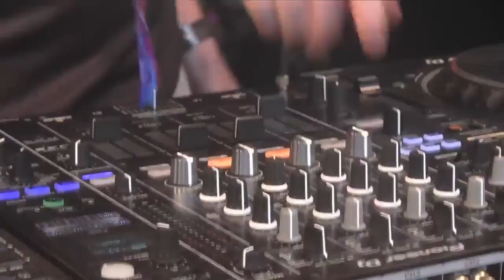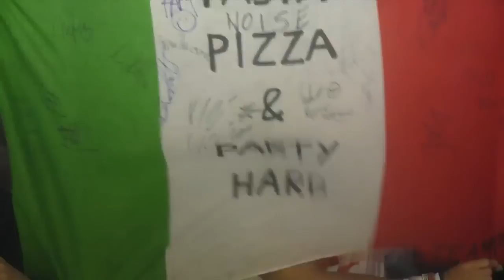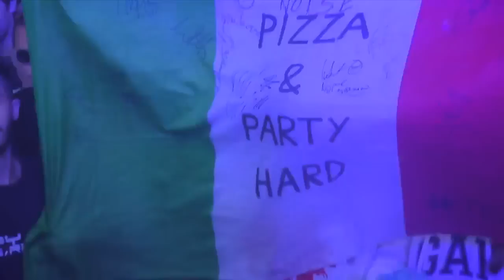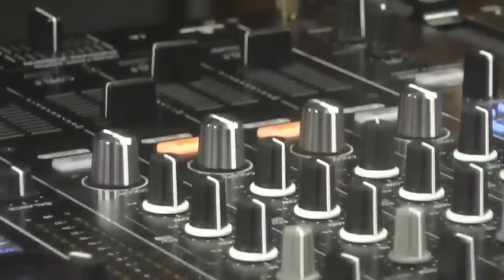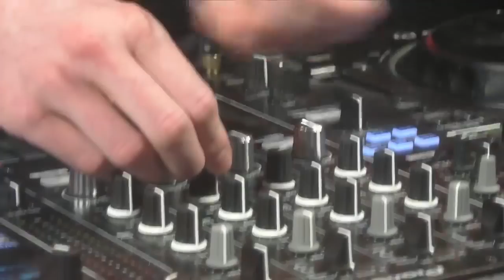Bryan Kearney Live from Luminosity Beach Festival 2017